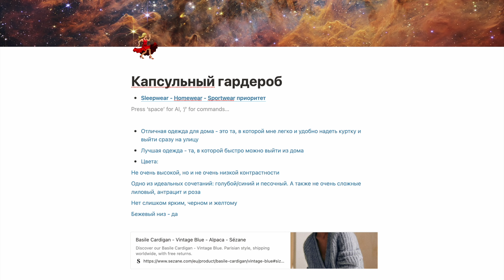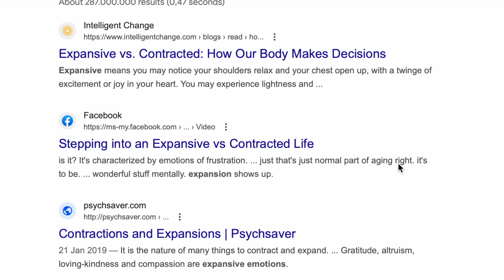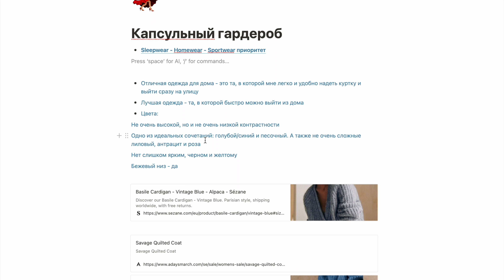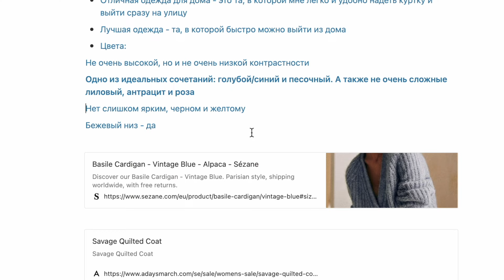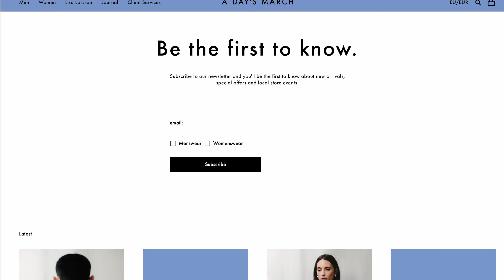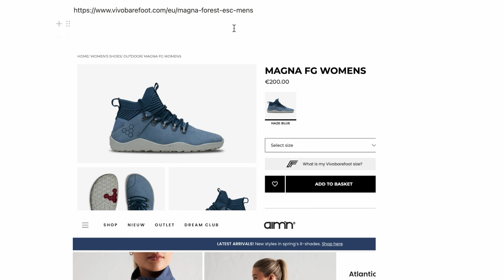Минималистичный гардероб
В видео использованы коллажи моей прекрасной подруги и специалиста по цвету @odormania

Мой TG-канал: @tanyamironovatube

С теплом,
Таня